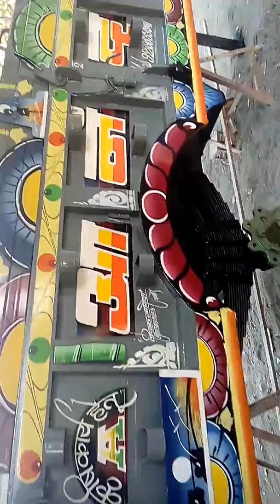23 अक्तूबर 2018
दीपक पेंटर पचोर